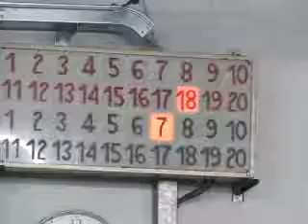19R 07V MVI 5993